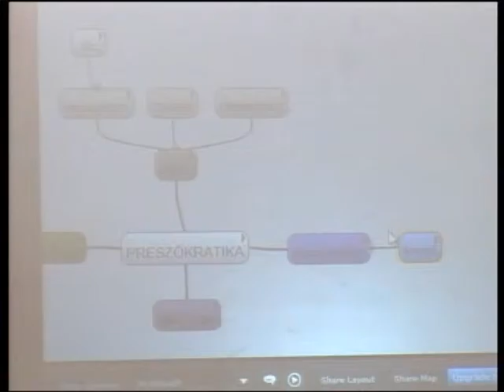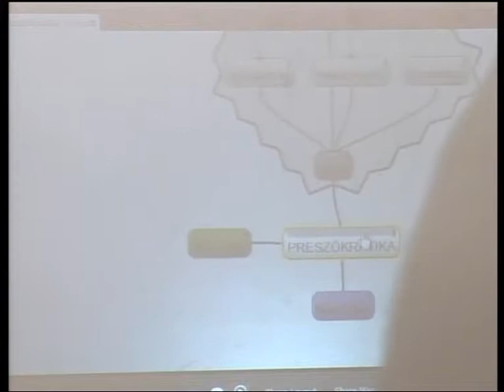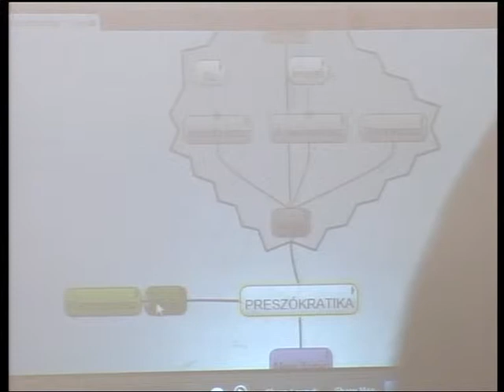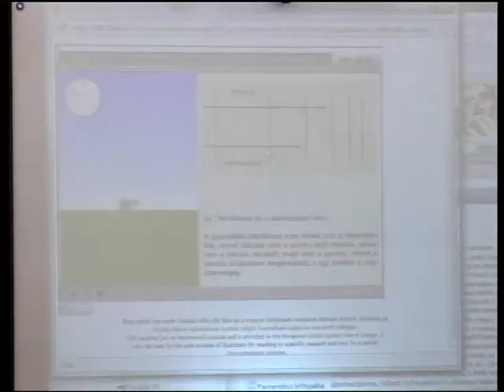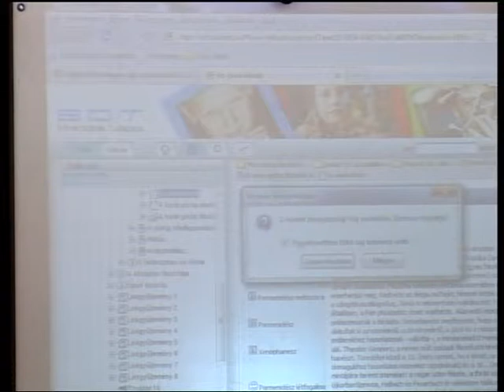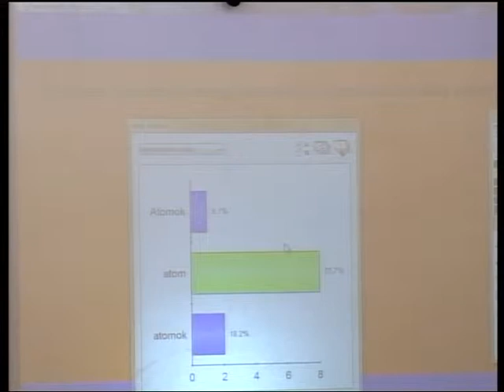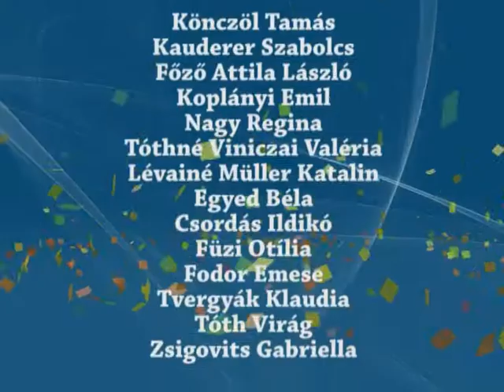SzemlÉLET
Dr. Farkas Zoltán
A tanóra alapvetően már meglévő és új ismeretek kooperatív jellegű feldolgozását tűzi ki célul. Kísérleti óránk elsődleges célja az, hogy a diákok értelmező módon sajátíthassanak el olyan ismereteket, amelyek életkori tapasztalataiktól látszólag idegenek és túlságosan is elvontak. Másfelől akkor tekinthető sikeresnek az óra, amennyiben a tanulók az előzetesen elsajátított ismeretanyagot hitelesen demonstrálni is tudják, vagyis olyan módszereket, eljárásokat, megoldásmódokat kell kialakítaniuk és alkalmazniuk, amikkel szemléletessé tehetik a teljesen tájékozatlan diáktársaik számára is az adott problémákat. Ezzel egyfajta példát kívánunk nyújtani arra vonatkozóan, hogy miképpen lehet más tantárgyakban is értő módon kezelni az absztrakt jellegű kérdéseket, problémákat, miként lehetséges élet-szerűvé tenni azokat. A szemléltetésben különösen nagy szerephez jut(hat)nak az IKT-eszközök, a digitális tér ugyanis a diákok számára már természetes közegnek tekinthető.